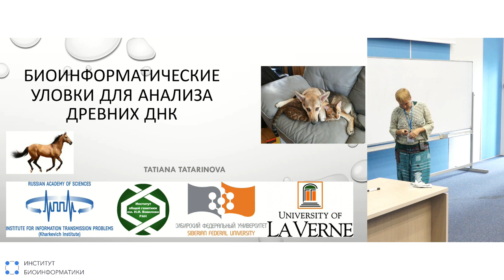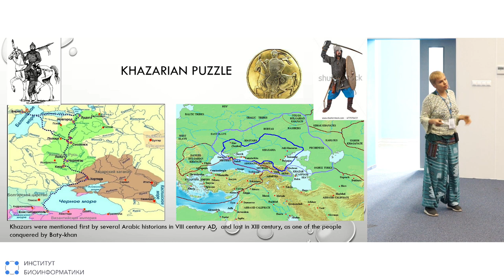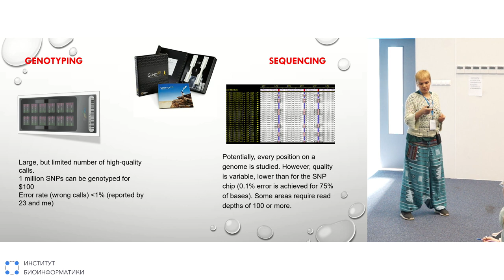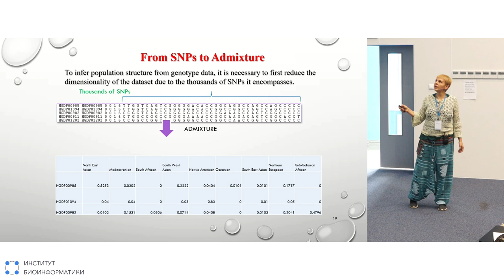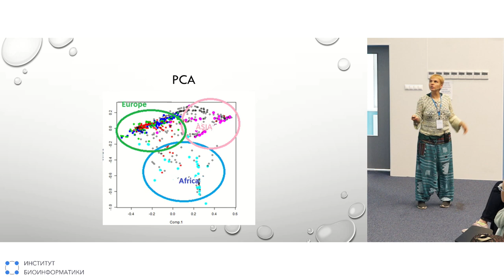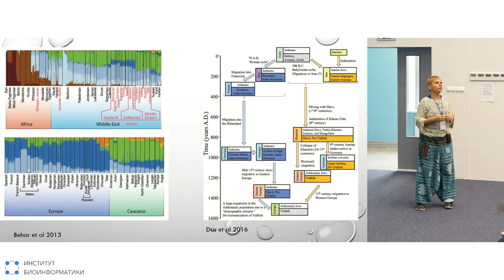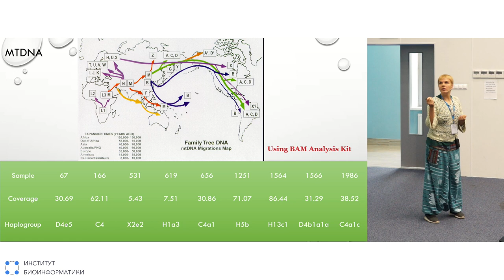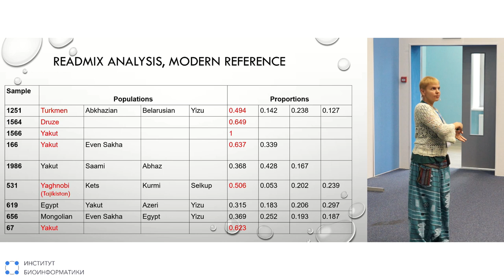Биоинформатические уловки для анализа древних ДНК | Татьяна Татаринова, University of La Verne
Древняя ДНК привлекает внимание ученых как источник данных о видах и организмах, которых уже нет в живых в настоящее время. Однако из-за плохой сохранности ДНК метод биоинформатической обработки данных отличается и требует большого количества уловок. Именно о таких подходах рассказывает Татьяна на примере древней ДНК из останков народа хазар.